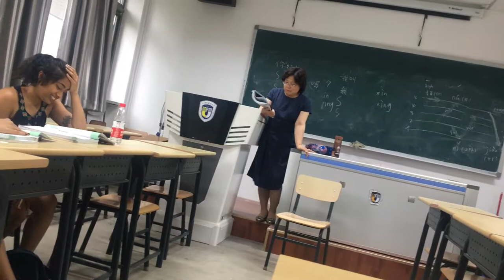Au pairs in BFSU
After several weeks of studying Mandarin, our aupairs can have basic conversations with each other. Let’s see what they've learned in Beijing Foreign Studies University from teacher Zhang. Do you want to immerse yourself into Chinese culture and study Mandarin? Come and join us!